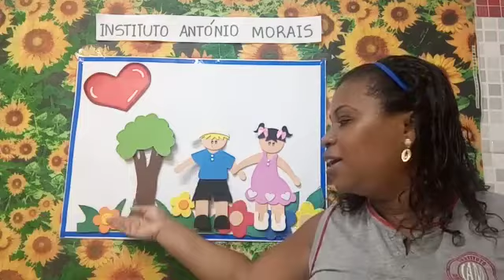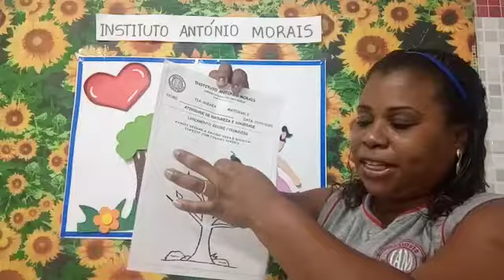IAM - MATERNAL I - NATUREZA E SOCIEDADE (LANÇAMENTO DIA DA ÁRVORE) 21-09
Professora: Andréa Abreu